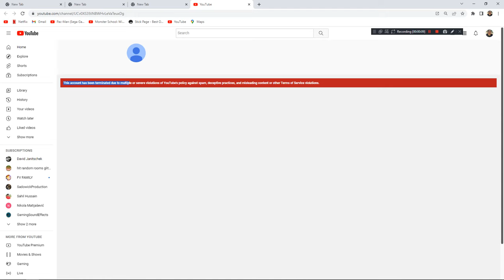(BAD NEWS) Dan B got terminated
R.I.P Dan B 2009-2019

Original Date: Jun 20, 2019